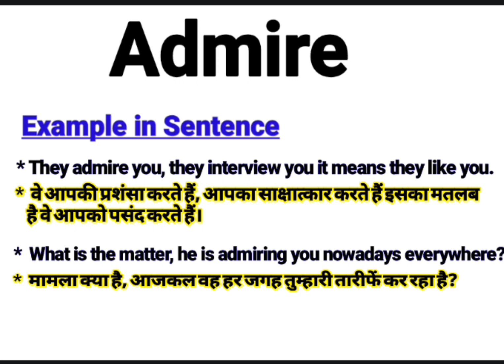Admire meaning in Hindi | Admire ka kya matlab hota hai | Daily Use English Sentences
About this Video:
This video is about the English Word ‘’ Admire ’’. You will learn the word Admire with its meaning in Hindi and synonyms in English. Please watch the complete video to empower your English vocabulary using the word “Admire” in your sentences.

Your queries In this Video:
What is Admire ?
Admire ka kya matlab hota hai.
Admire examples
Admire pronounce.
Admire meaning in Hindi.
Admire meaning in English.
Admire meaning.
Admire synonyms.
Admire synonyms in English.
Admire use in sentence.
Admire Examples in Hindi and English.
Meaning of Admire .
Meaning of Admire in Hindi.
Examples of Admire in Hindi.
Examples of Admire in English.
Pronunciation of Admire .
Synonyms of Admire .

Educare Desk